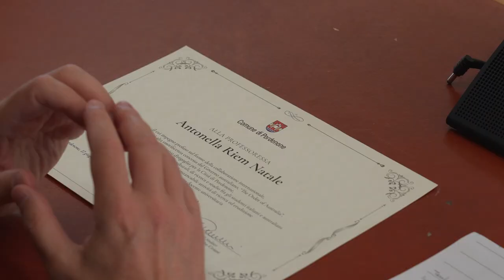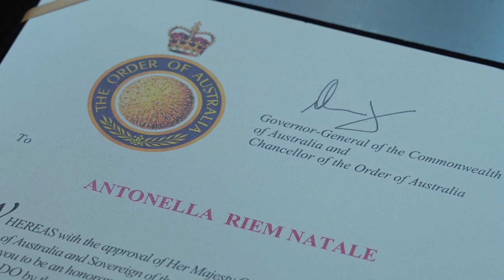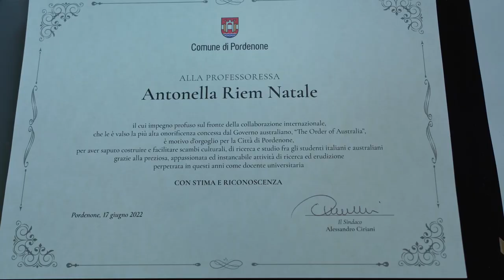L'amministrazione comunale omaggia la prof.ssa Antonella Riem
Riconoscimento ufficiale per la preziosa, appassionata ed instancabile attività di ricerca ed erudizione perpetrata in questi anni dalla docente universitaria attraverso i suoi rapporti di studio.